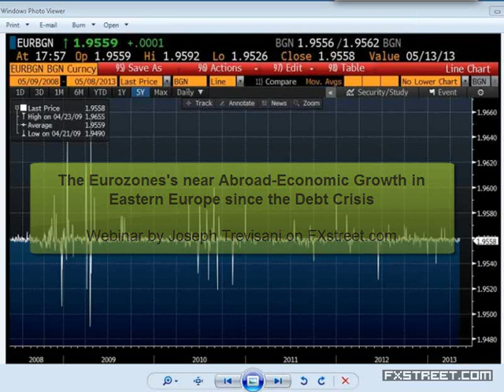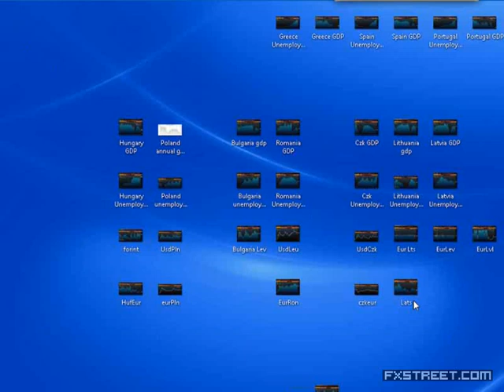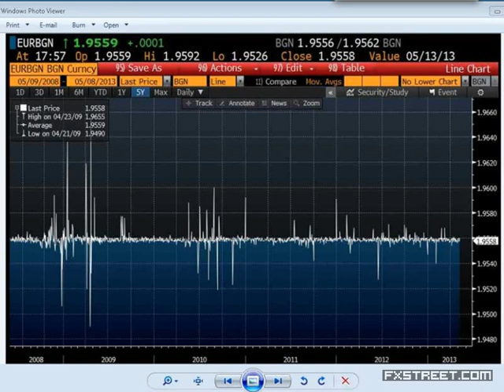The Eurozones's near Abroad-Economic Growth in Eastern Europe - Joseph Trevisani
Expert: Joseph Trevisani, Chief Market Strategist at WorldWideMarkets
Summary: European Union membership is the first step, the euro is supposed to be the second. All EU members are required by treaty to join the united currency unless they have been given dispensation. How have the economies of Poland, the Czech Republic, Hungary, Romania, Bulgaria, Latvia and Lithuania fared with their own currencies since the euro crisis exploded? Has the desire to join Western Europe been tempered by the crisis and the austerity imposed on Greece, Ireland, Portugal and Spain?